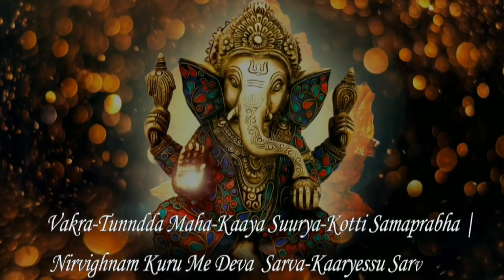Haldi Ceremony Video | Indian Wedding | Taruna | Bride Puja gupta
"Book in your Shoot In your Budget!! Pre-wedding !! Wedding !! BIRTHDAY !! PHOTOSHOOT !! ENGAGEMENT !! Any Events etc."